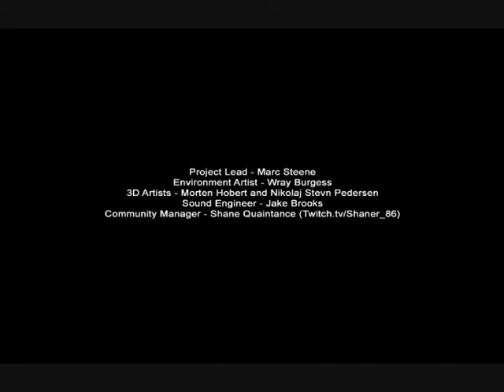Slender: Prison | SCREAMING LIKE A LITTLE HATCHLING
Warning: DO NOT TRY THIS AT HOME! SCARES ARE HERE. YOU'VE BEEN WARNED I'M A BIG PUSSY.

Stupid lag!